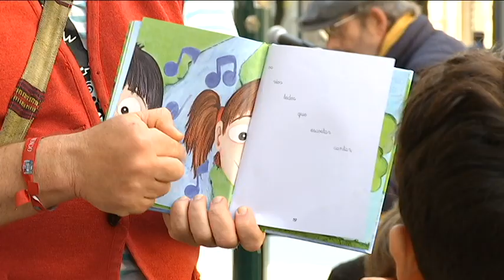Actividades Día das Letras Galegas en Ourense 17 5 18